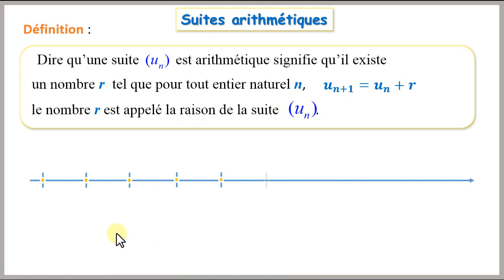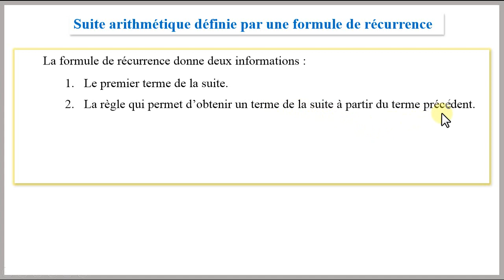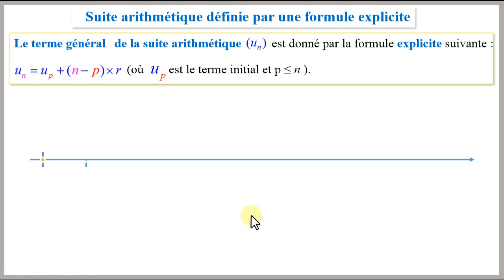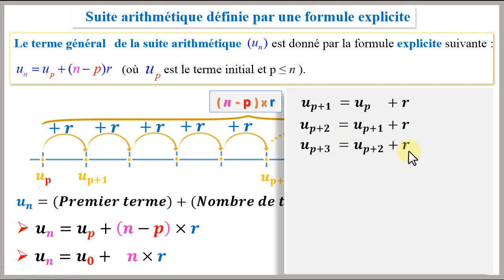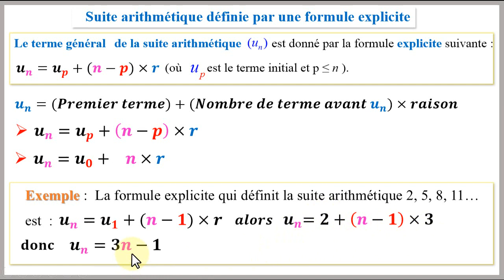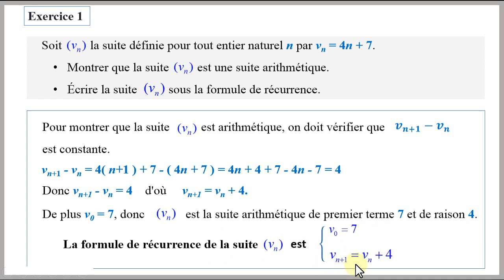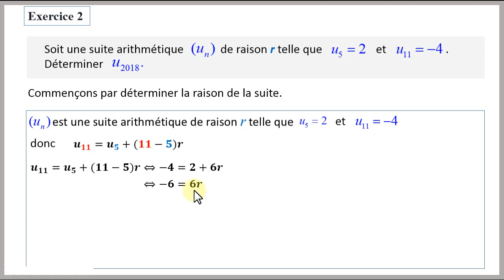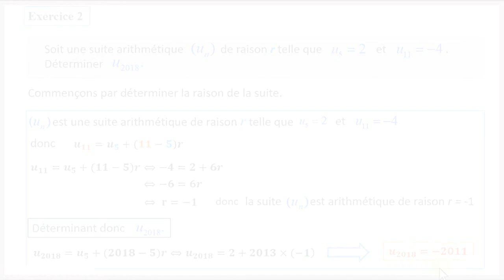Suites Arithmétiques-formule de récurrence et formule explicite